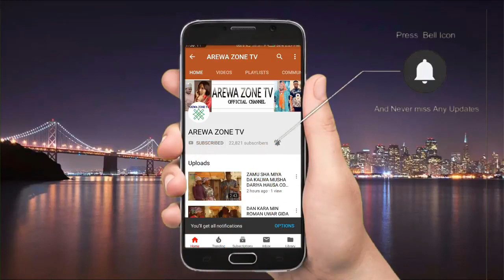MUSHA DARIYA - IN KIKA AURENI HAR CIKIN DAKIN KI ZAN KAWO ALI NUHU YA DINGA RAWA